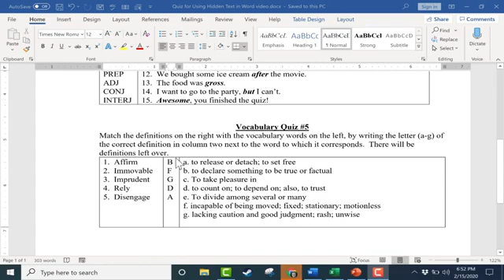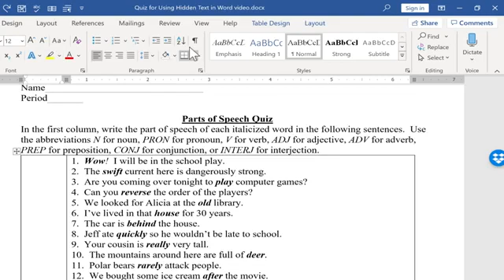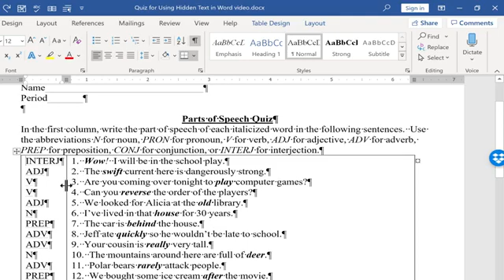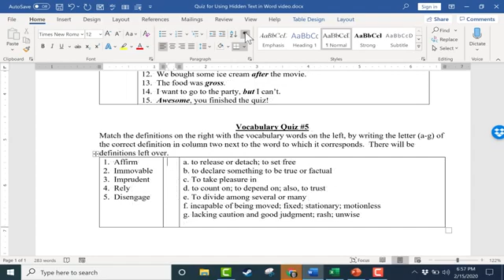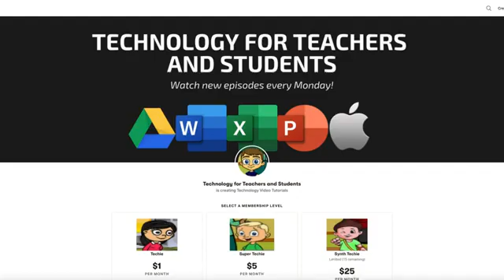How to hide text in Microsoft Word